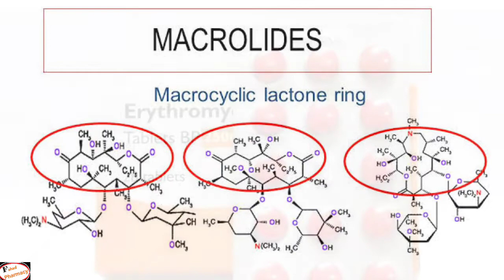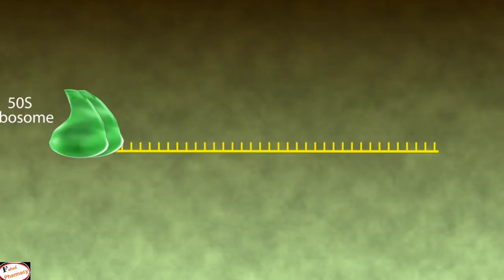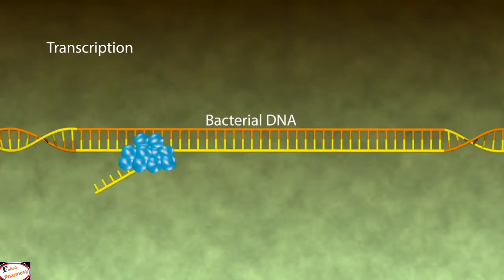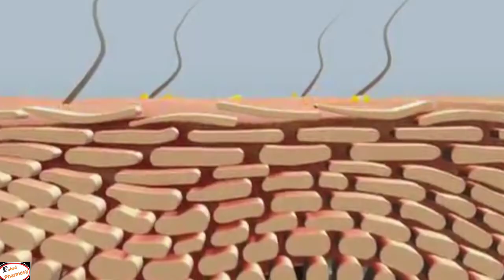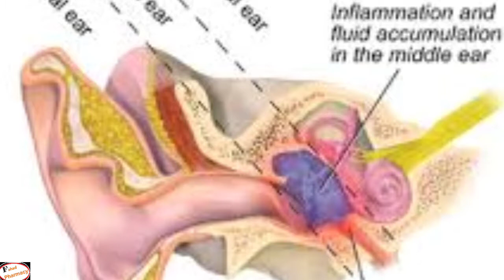Pharmacology of Macrolide Antibiotic lll Chemistry, Classification ,MOA ,Side effect and indication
This video is about Macrolide Antibiotic
Erythromycin
azithromycn
clarithomycim
Roxitromycine

After watching this video you will be able to learn about
Chemestry
MOA
Indication
Side effects
dosages form
doses
and
Adverse Effect of thes Drugs..

by..

Rph Muhammad Shah Fahad..